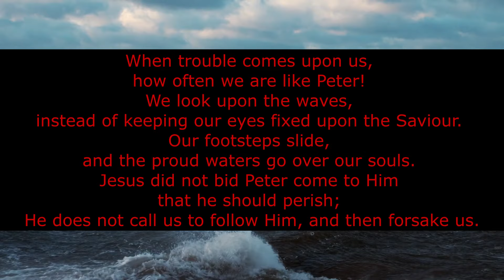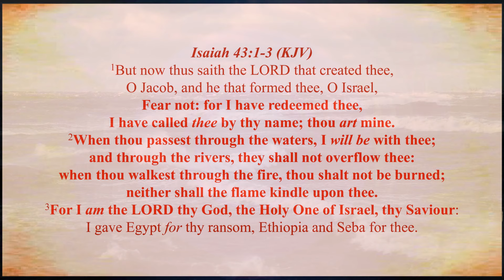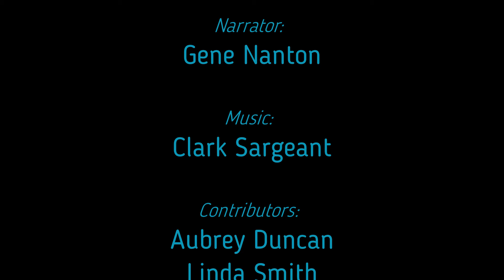The Desire of Ages - Chapter 40 - A Night on the Lake